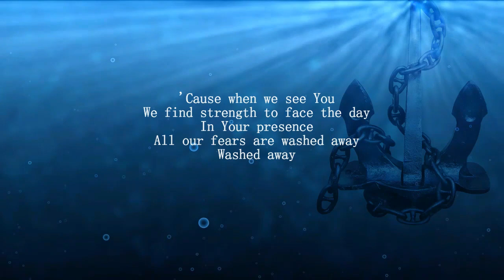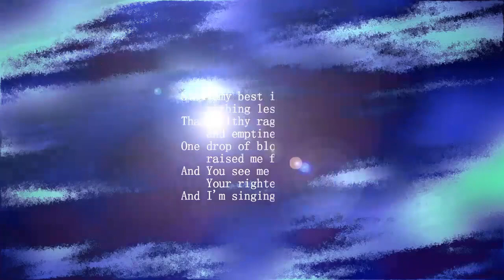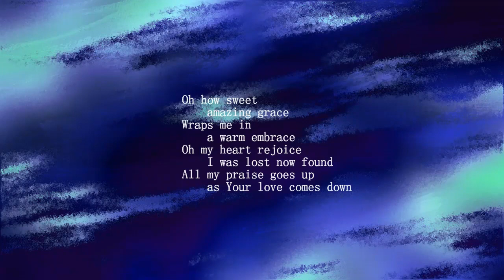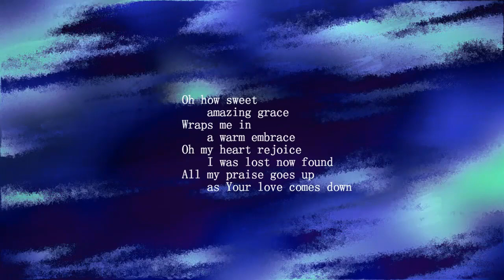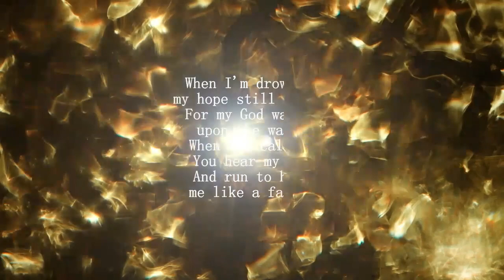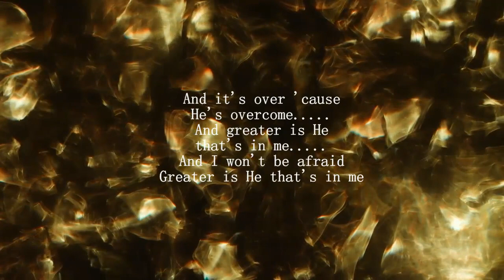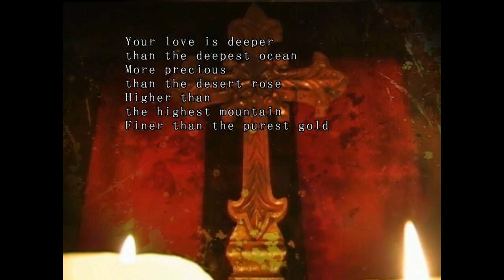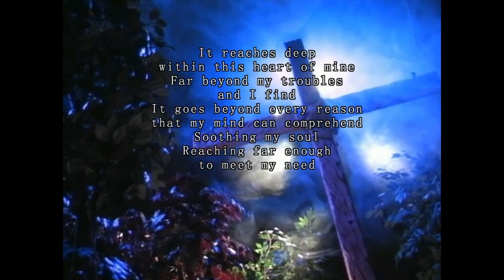Deep Water Worship!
Worship Time!  Hosanna, Love Comes Down, My God Is Stronger, You Love   CCLI21711135, 21711128